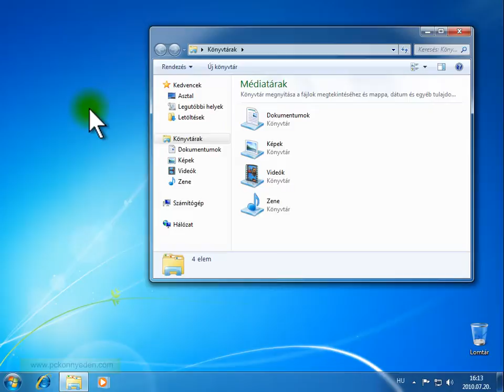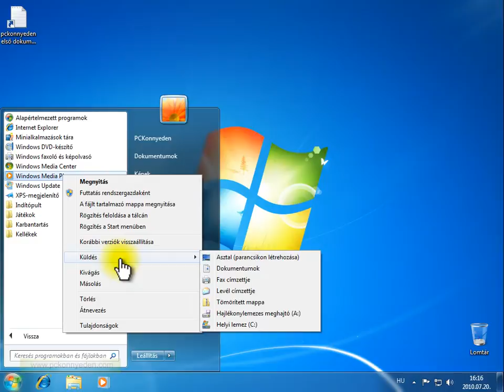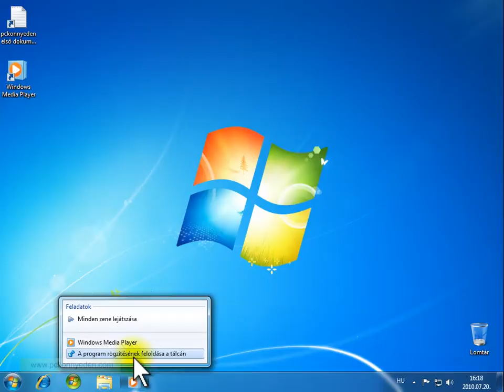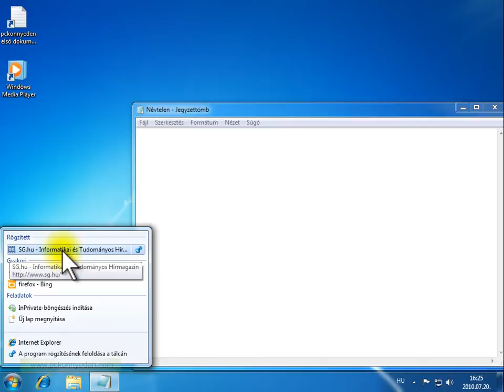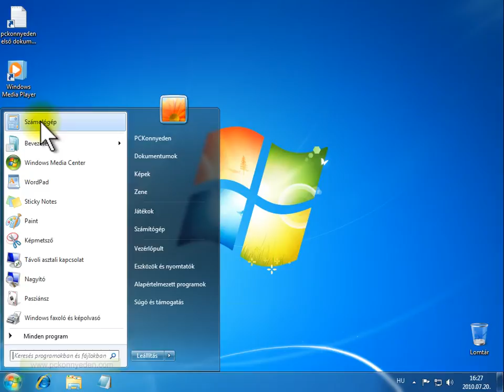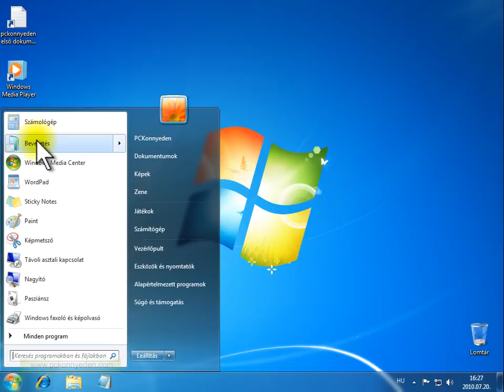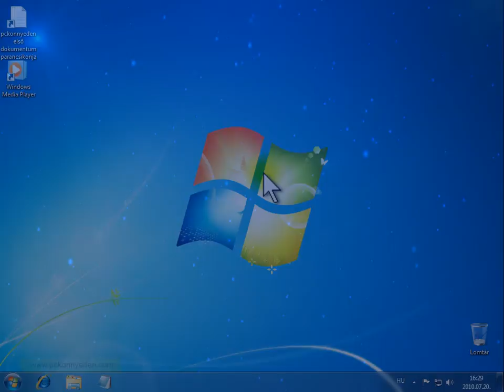Windows7 - parancsikon létrehozása, jump lists menü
-Parancsikon létrehozása
-Jump lists menü